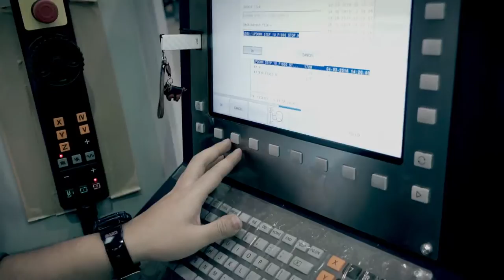Quick Jet company film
Quick Jet Machine, co, high performance CNC manufacture founded in 1986, has export more than 3500 High Speed Cutting CNC machine with Fischer spindle in the Worldwide by 2016.
High precision / High Efficiency / High Performance with wide range product line.